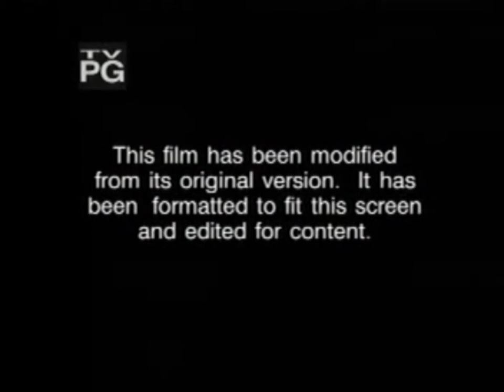KABC ABC 7 (2003): Sunday Night Movie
During the Family Adventure film, "True Heart" (1997). Starring: Kirsten Dunst, Zachary Ty Bryan, August Schellenberg and Michael C. Gross.